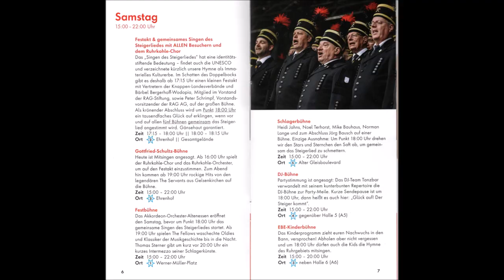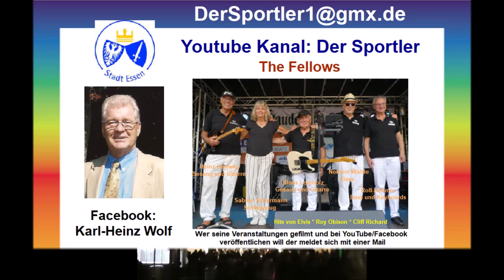Essen * Großes Zechenfest auf Zeche Zollverein * Gesang * Teil 2 * 23.09.2023